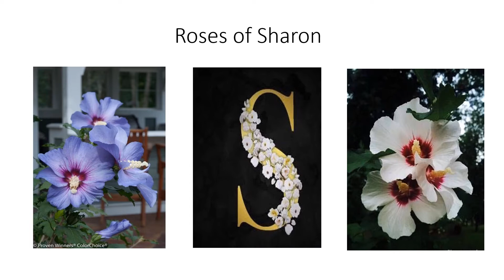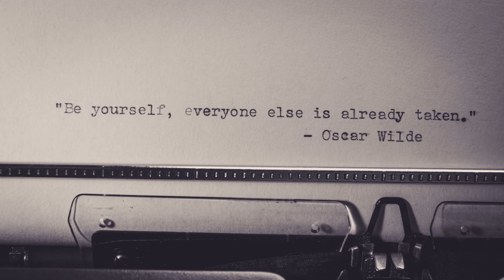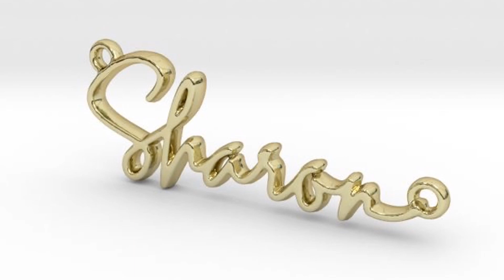"Mirror Mirror " A Message for a few of the Fellas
Deposit Good things into you - Invest in Yourself
Shout Outs:       (Please Watch & Receive a Blessing from God)

1) Family Life SA   -                 Bishop Alfred D. Blue
2) All Nations San Antonio  - Apostle Kevin D. Duhart
3) In Touch Ministries  -          Dr. Charles Stanley
4) Full Gospel Holy Temple -  Bishop Herman Murray, Jr.
5)  Leroy Thompson TV    -    Apostle Leroy Thompson Sr.